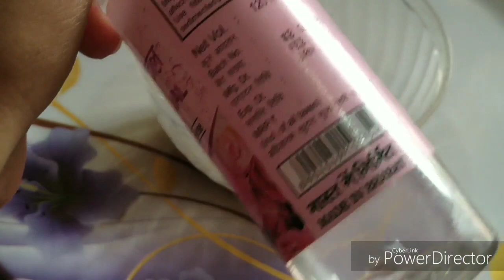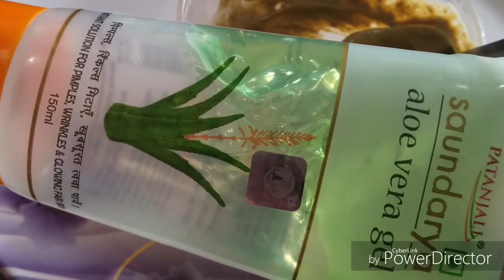Dahi मैं एक यह चीज मिला लो चेहरा चांद की तरह चमक उठेगा || 6 Month BABY skin paiye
ड्राई स्किन वालों के लिए यह फेस पैक बहुत ही असरदार है

रोजाना इसकी 2 bund लगाने से पाये parlour के facial जेसा ग्लो,बेदाग,गोरा चेहरा🥰glowing skin

एक ही बार के इस्तेमाल से चेहरे को इतना गोरा,गुलाबी कर देगा देगा यह इकलौता नुस्काSpotless bright skin

riladhkiyojesagoragulabinikhar#
दिन में 5 मिनट लगालो चेहरे की स्किन इतनी🥰गोरी,गुलाबी,टाइत हो जायेगी/200%Worker
रोज सुबह 5 min Aloe Vera इस तरह लगालो चेहरे पर इतना ग्लो आएगा की पार्लर को भूल जाओगे Glowy fair Skin

In this video i am sharing a glowing skin home remedy. Use this remedy only for 5 minutes in the morning and your skin will become bright, fair and glowing